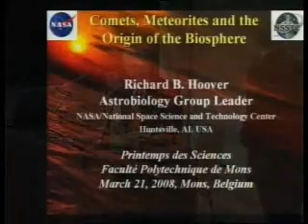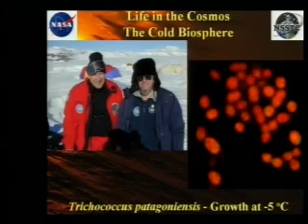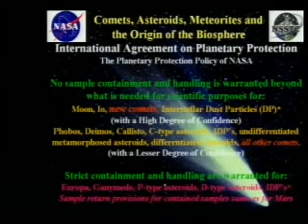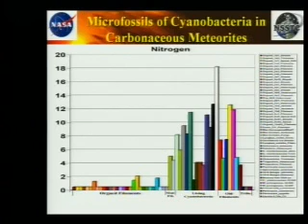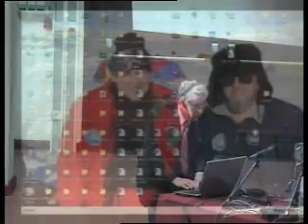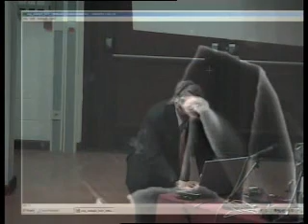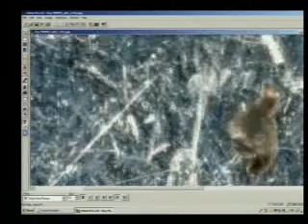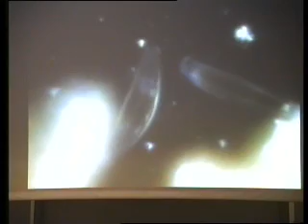Comets, Meteorites and the Origin of the Biosphere by Richard B. Hoover (NASA)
Comètes, météorites et origine de la biosphère par Richard B. Hoover (NASA)

Conférence présentée à l'Université de Mons (UMONS), en marge de l'exposition "Ces pierres tombées du ciel", le 21/03/2008.